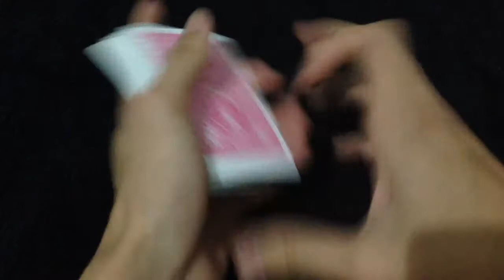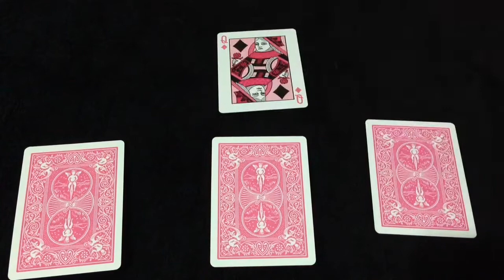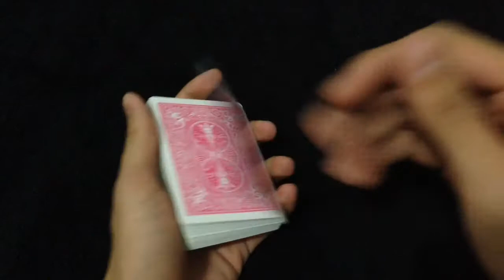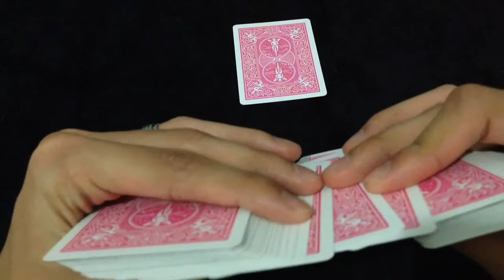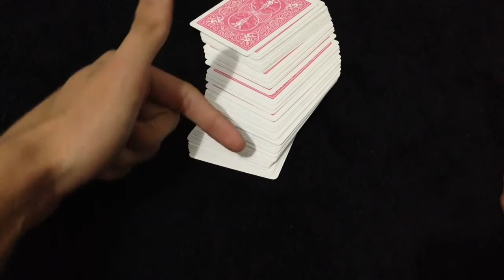PREVISÕES PERFEITAS - MÁGICA REVELADA